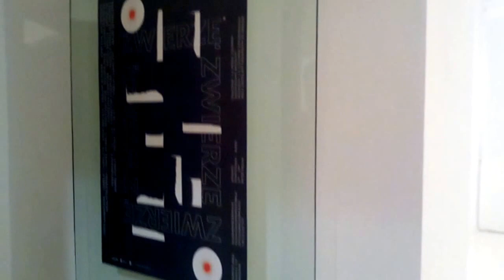DAMY RADĘ,GDY MAZUR ZA DORADZANIE NA STRONĘ PEPICZKÓW PRZEPĘDZIMY I PO LICHWIE!!!